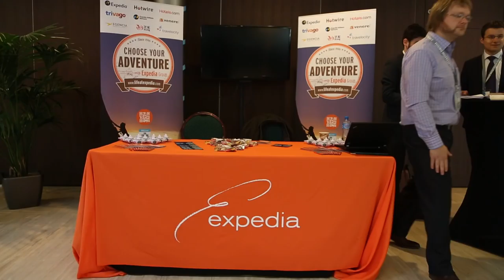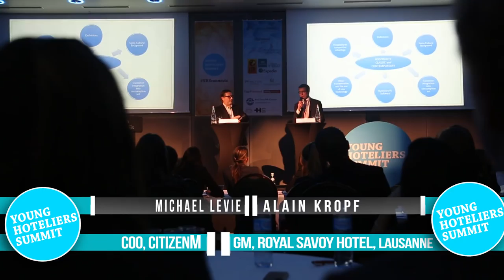Young Hoteliers Summit 6th Edition - March 16-18, 2015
The 6th Edition of the Young Hoteliers Summit welcomed delegates from 31 hospitality management institutions around the world along with key industry players to Ecole hôtelière de Lausanne. The days evolved around the topics of the future power of OTAs, the effect of the millennial generation entering the workforce and the impact of the sharing economy on traditional hotels culminating in the YHS Challenge, provided by Dorchester Collection.
Highlights of the summit were the Keynote addresses by Eugenio Pirri (Vice President, People and Organisational Development, Dorchester Collection) accompanied by Ana Brant (Director, Global Guest Experience & Innovation, Dorchester Collection) on “Disruptive Organisational Design” , by Gillian Tans (President & COO, Booking.com) on understanding the evolution of distribution in hospitality and by Michael Levie (COO, citizenM) together with Alain Kropf (GM, Royal Savoy Lausanne) on the evolution from Classic to Contemporary Hospitality.
Congratulations to the winning team of the challenge: 10/10, made up of Anna Church (Ecole hôtelière de Lausanne), Nirmitee Mehta (Ecole Hoteliere Lavasa), Donal Ennis (Shannon College of Hotel Management), Aaron Laurie (University of Guelph) and Maruan Elana (MODUL University Vienna GmbH) who have been rewarded with the Ultimate Experience and will next meet Dorchester Collection at their corporate office in London.